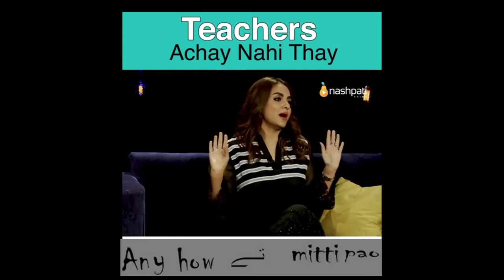Connolimeme | nashpatiprime | funny anchor | memesby#mittipao